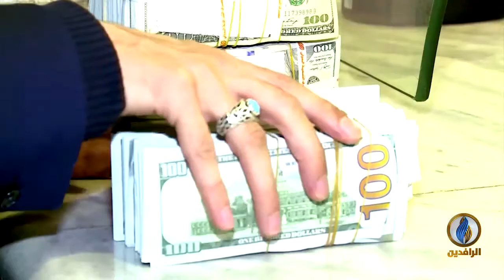أبرز الأخبار الاقتصادية على قناة_الرافدين ليوم الأحد في